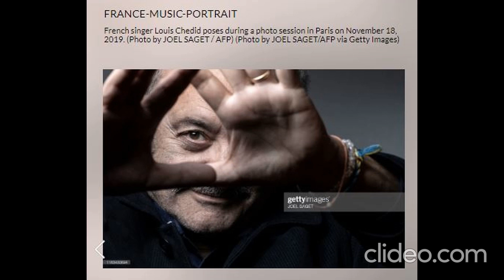Matthieu Chedid (French singer-musician) + Joseph Chedid and Louis Chedid